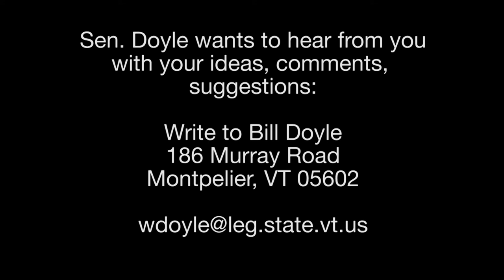Bill Doyle on Vermont Issues - Avram Patt 9/12/18